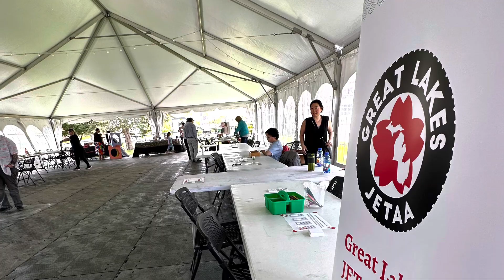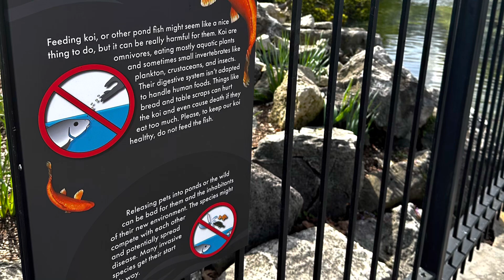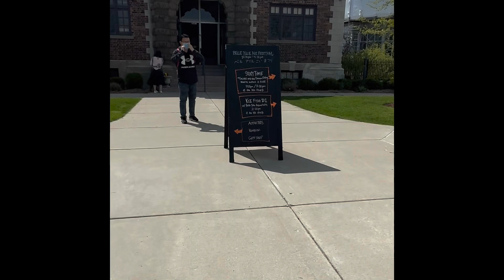Belle Isle Koi Festival, Detroit, Michigan